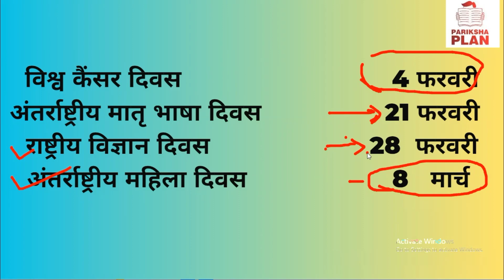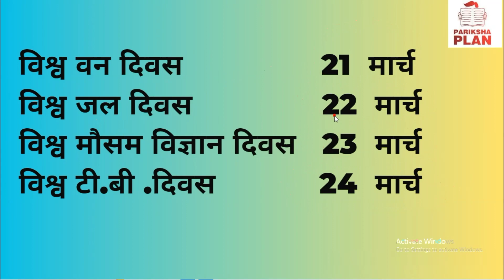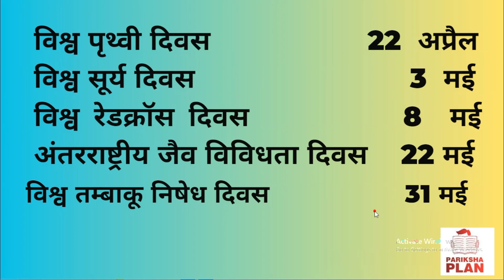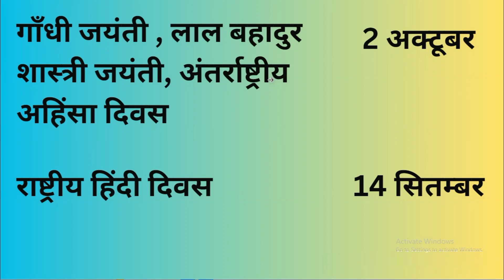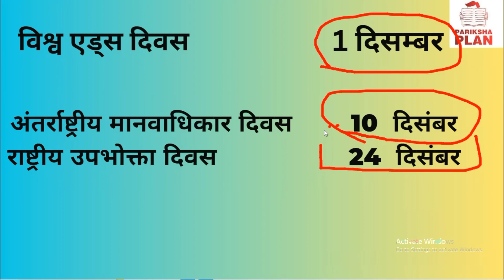UPSSSC PET 2023 || IMPORTANT DAYS FOR PET EXAM || PET EXAM के लिए महत्वपूर्ण दिवस || PET SPECIAL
महत्वपूर्ण दिवस
महत्वपूर्ण दिवस
महत्वपूर्ण दिवस
महत्वपूर्ण दिवस
महत्वपूर्ण दिवस
महत्वपूर्ण दिवस
 सभी परीक्षाओं के लिए महत्वपूर्ण दिवस

IMPORTANT DAYS FOR PET EXAM